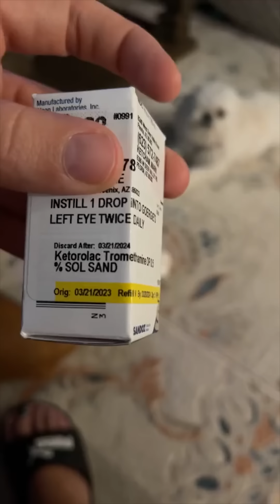Dogs Doing Funny Things 😂 Best of April 2023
Welcome to Naughty Dog! 🐾

Laugh out loud with the funniest, cutest, and naughtiest dogs on YouTube! Our channel is dedicated to bringing you the most hilarious dog videos that will brighten your day and make you fall in love with man's best friend all over again.

What You Can Expect:

Funny Dog Videos: From silly antics to playful puppies, our dogs know how to make you giggle.
Cute Puppy Moments: Heartwarming and adorable moments that will melt your heart.
Dog Fails and Wins: Watch as our furry friends try their best, sometimes succeeding and sometimes not, but always in the most entertaining ways.
Daily Dose of Doggo: New videos uploaded regularly to ensure you never run out of doggy fun.
Join our growing community of dog lovers and never miss a moment of the joy and laughter that our four-legged friends bring.